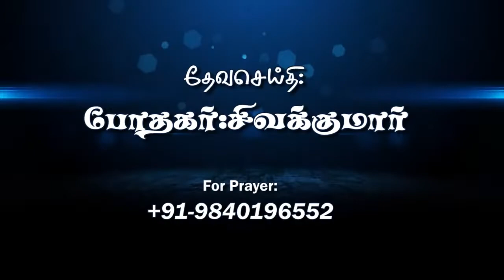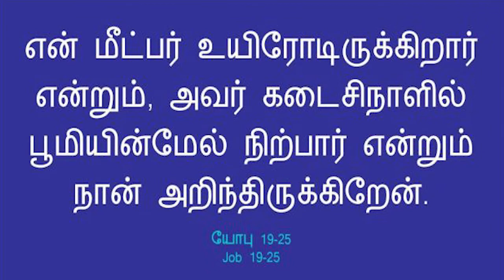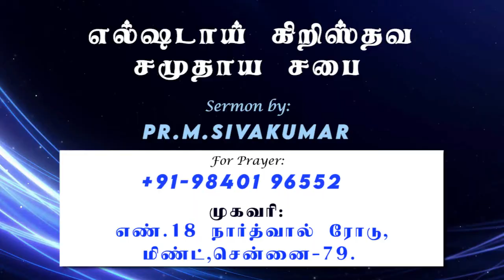நான் அறிந்திருக்கிறேன் || எல்ஷடாய் கிறிஸ்தவ சமுதாய சபை || Pr.M.சிவக்குமார்-For Prayer +91-9840196552